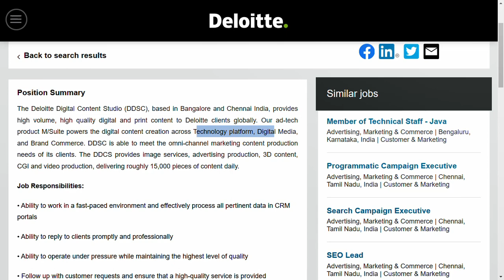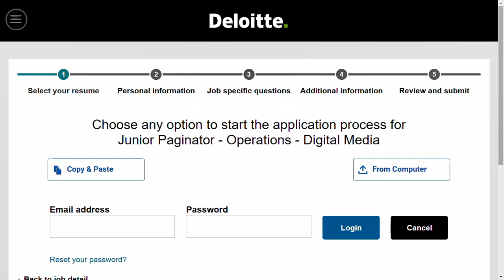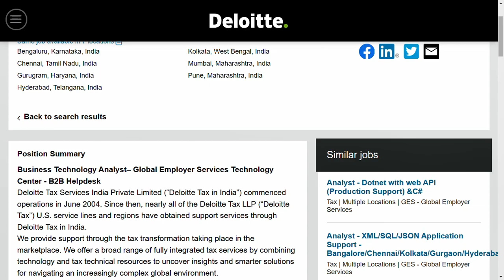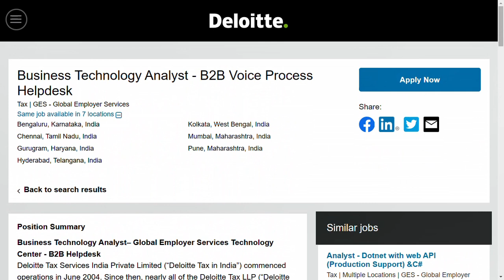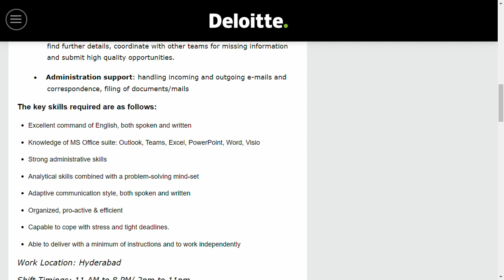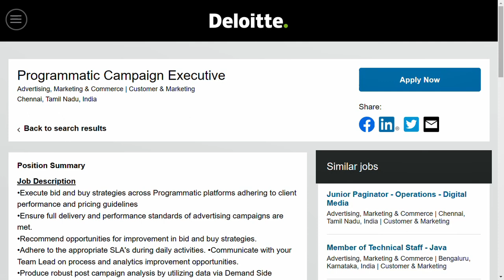Work From Home Jobs In Tamil| Deloitte Recruitment 2023| Jobs In Chennai| Non Coding Jobs| Fresher's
Deloitte work from home jobs
Deloitte jobs for freshers
Deloitte off campus drive
Deloitte recruitment
Deloitte openings
Deloitte hiring
Deloitte jobs
Deloitte off campus drive 2023
Deloitte careers
Deloitte recruitment 2023
Deloitte work from home
Deloitte off campus
Deloitte careers for freshers 2023
Deloitte off campus drive for 2023 batch
Deloitte hiring 2023
Deloitte 2023 recruitment
Deloitte openings
work from home jobs no experience
non coding jobs
non phone work from home jobs
chennai jobs today openings
chennai jobs 2023
graduate jobs
Deloitte latest Jobs
Deloitte Latest Job Updates In tamil
Deloitte Junior Paginator
Deloitte Business Technology Analyst
Deloitte Software engineer
Deloitte Associate analyst
Deloitte Programmatic campaign executive
Deloitte jobs 2023
Deloitte jobs
Deloitte software jobs
software engineer jobs
IT jobs in chennai
software jobs
Deloitte
Deloitte recruitment 20223
Deloitte 2023 recruitment
Deloitte vacancies
Deloitte job vacancy
Deloitte recruitment 2023 for freshers